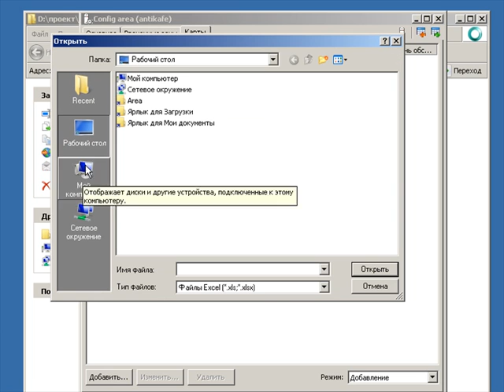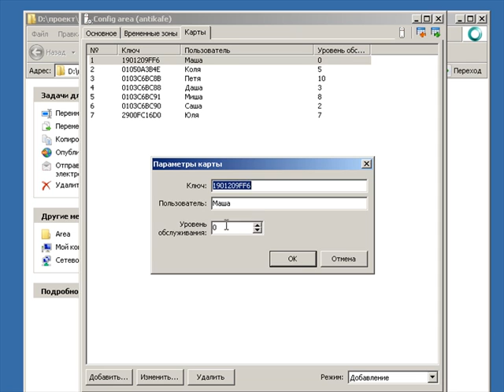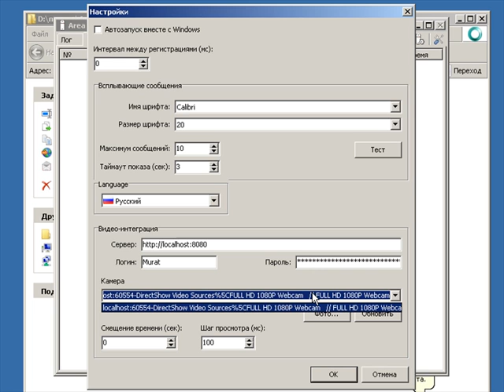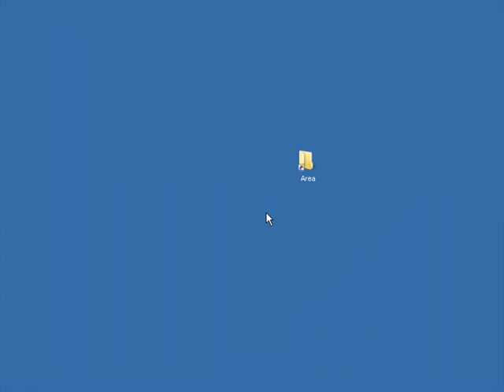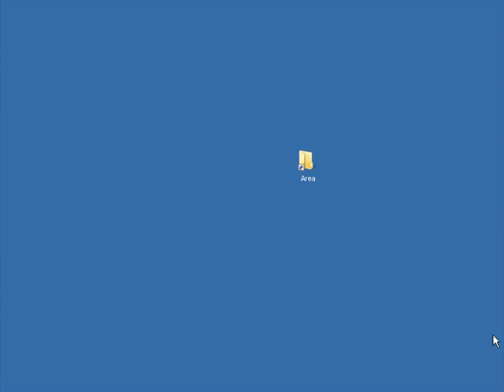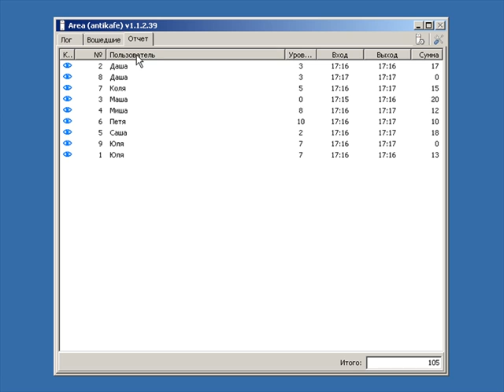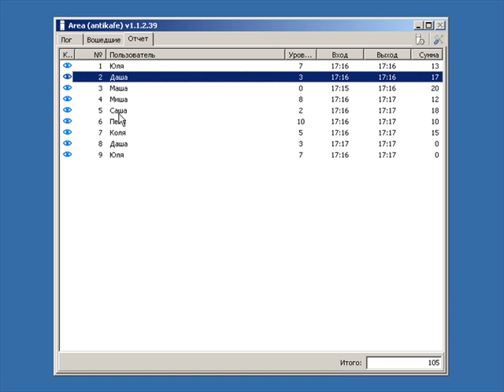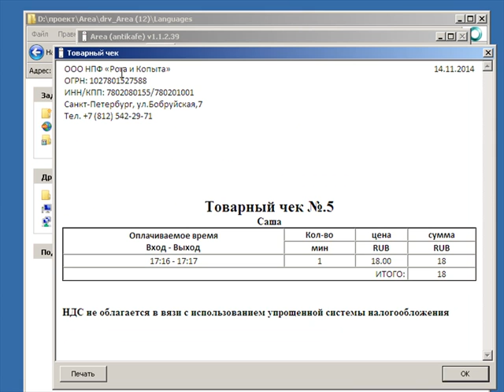AREA — система учета посетителей (антикафе, тайм-кафе, аттракционы)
Программно-аппаратный комплекс AREA предназначен для автоматического подсчета времени проведенного посетителями в платных контролируемых зонах.